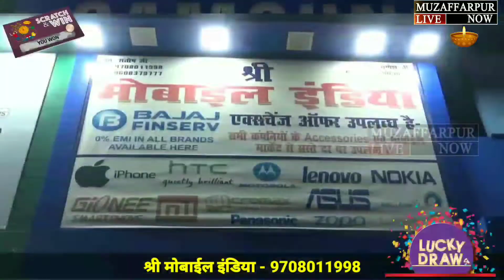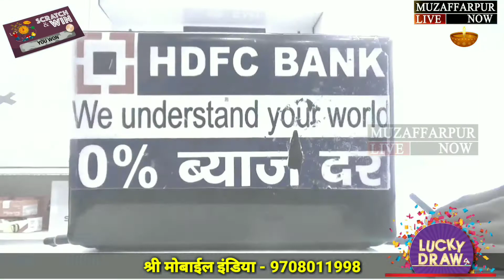अगर आपको लेना है नया Mobile phone तो ये खबर आपके लिए है. आपके शहर में धमाकेदार offer के साथ.